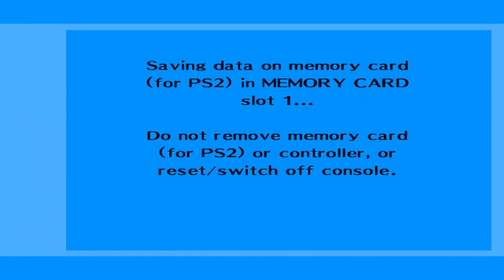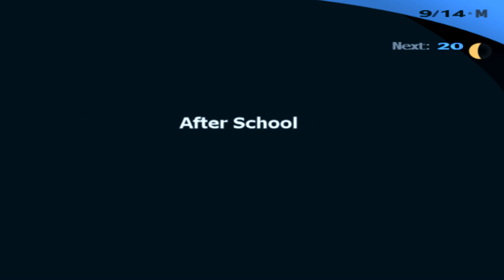Persona 3 FES HD Walkthrough Part 204: Tartarus Tziah Part 7/September Part 15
Other Events: Fuuka Part 7/Kenji Part 9

After a few more battles I decide to call it quits for this trip and head back to the dorm.  The next day at school I decide to spend some time with Fuuka, which results with the priestess  SL leveling up.

When we get back to the dorm I talk with everyone and watch the news, then I head for Paulownia to play the Quiz game at Game Panic; still trying to max out my Academics.

Once done I head back to my room, then go to sleep.  The next day at school I find myself hanging out with Kenji at Port Island Station where we happen to spot Emeri with another man.